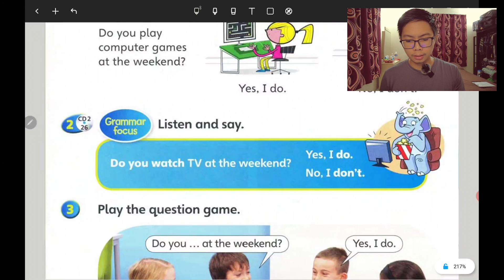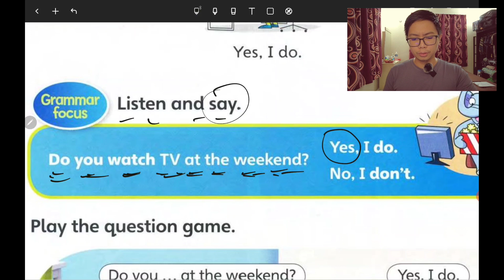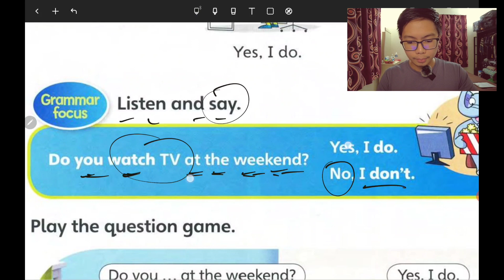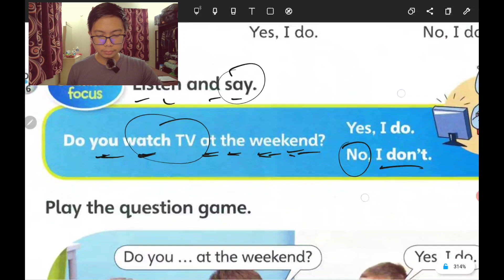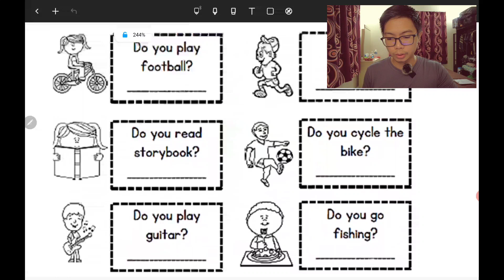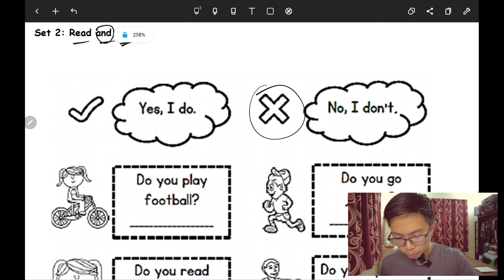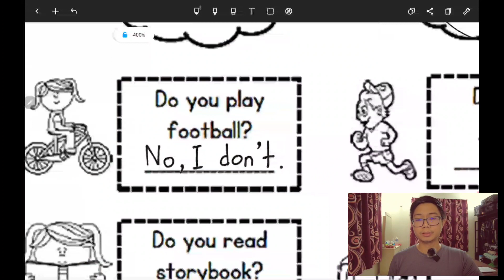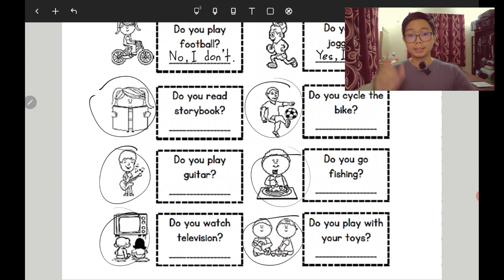SUPERMIND | Unit 5 Free time | Do you...at the weekend? Yes, I do. / No, I don't.